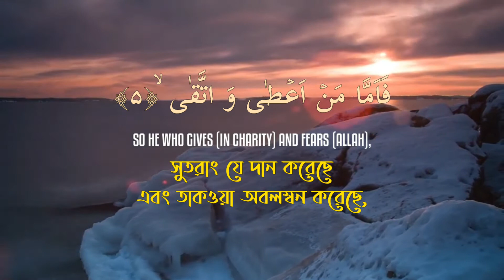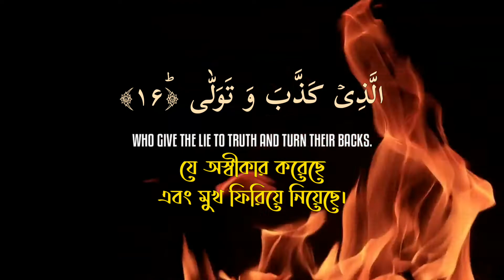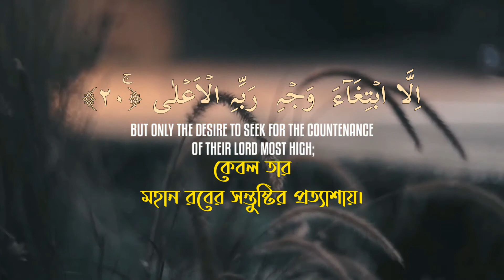Surah Al Layl Reciter Omar Hisham Al Arabi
With Bangla and English Subtitle added